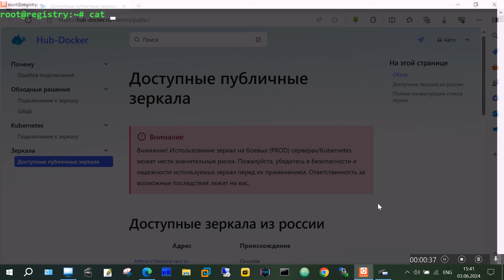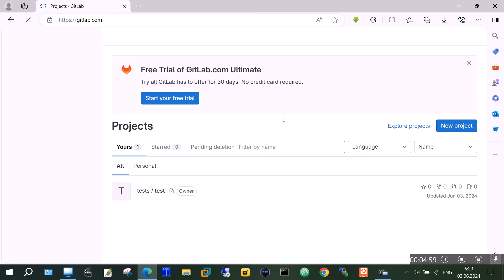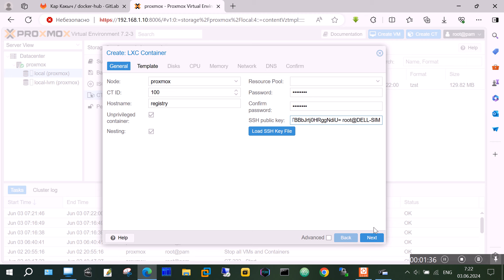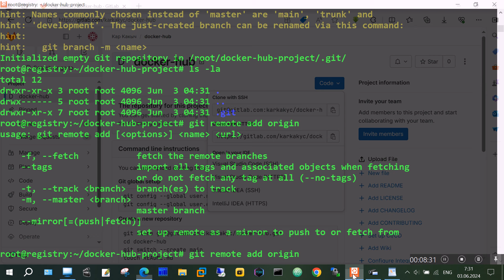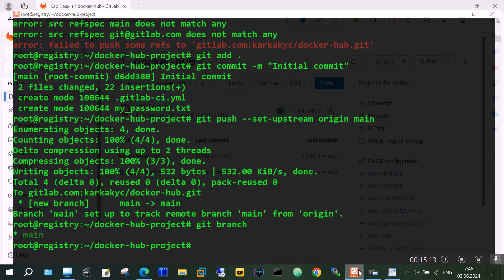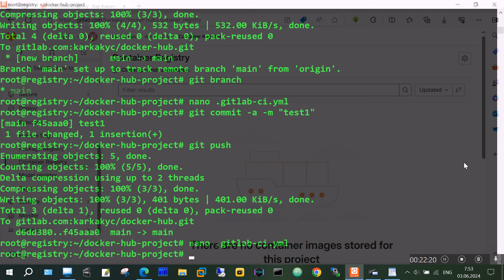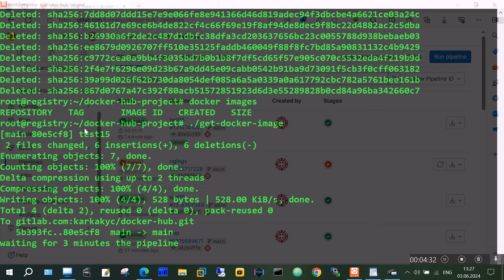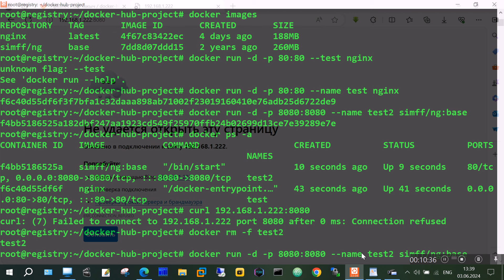Регистрация на Gitlab автоматизация DEV OPS решения